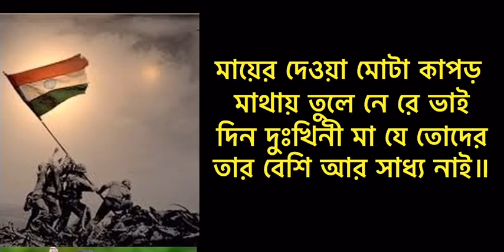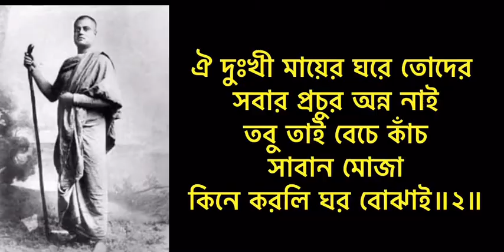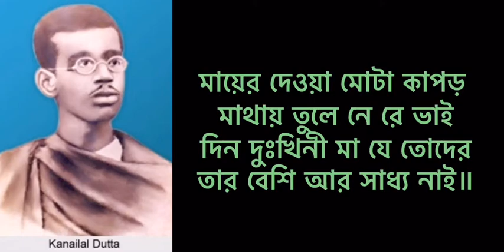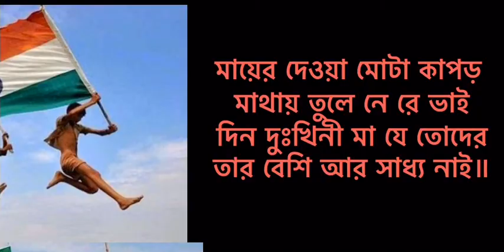মায়ের দেওয়া মোটা কাপড় | Mayer Deoya mota kapar | বন্দনা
💐গীত💐
মায়ের দেওয়া মোটা কাপড়
মাথায় তুলে নে রে ভাই
দীন দুঃখিনী মা যে তোদের
তার বেশী আর সাধ্য নাই॥ধ্রু॥

ঐ মোটা সুতোর সঙ্গে মায়ের
অপার স্নেহ দেখতে পাই
আমরা এমনি পাষাণ তাই ফেলে ঐ
পরের দোরে ভিক্ষা চাই॥১॥

ঐ দুঃখী মায়ের ঘরে তোদের
সবার প্রচুর অন্ন নাই
তবু তাই বেচে কাঁচ সাবান মোজা
কিনে করলি ঘর বোঝাই॥২॥

আয়রে আমরা মায়ের নাম
এই প্রতিজ্ঞা করবো ভাই
পরের জিনিস কিনবো না যদি
মায়ের ঘরের জিনিস পাই॥৩॥

         🌸বন্দনা🌸